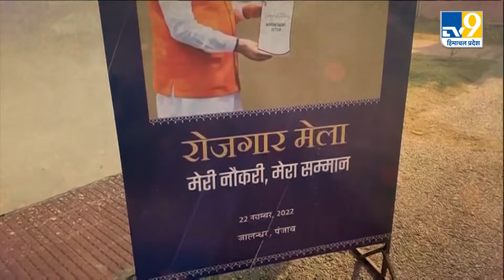Jalandhar 'ਚ ਲੱਗਿਆ ਰੋਜਗਾਰ ਮੇਲਾ, 71 ਹਜਾਰ ਯੁਵਾਵਾਂ ਨੂੰ ਵੰਡੇ ਗਏ ਨਿਯੁਕਤੀ ਪੱਤਰ